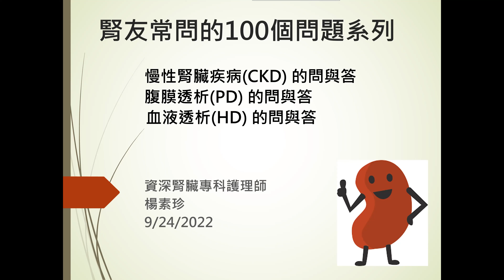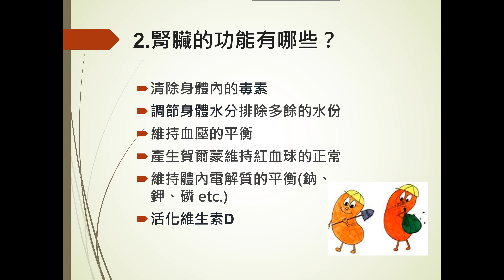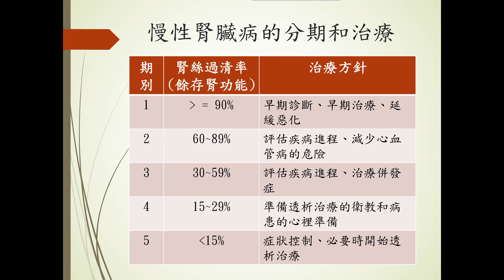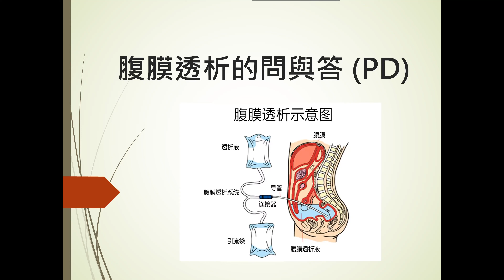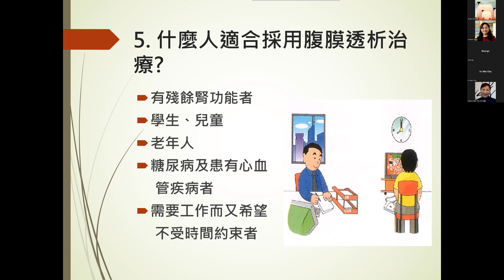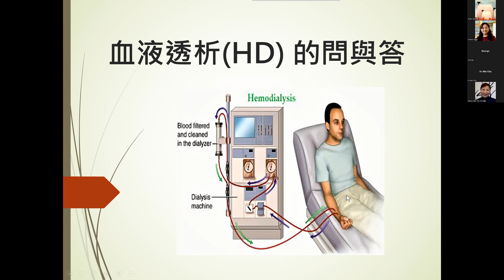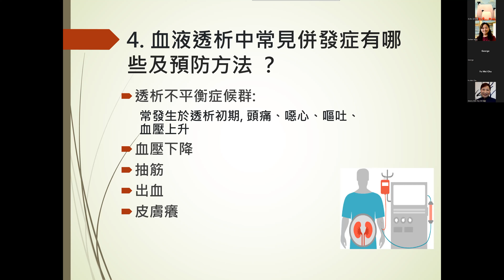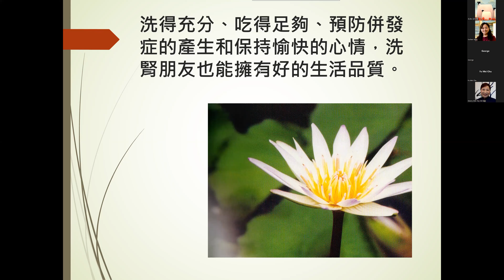洗腎生活ー百問 | 慢性腎臟疾病 | 洗腎 | 腹膜透析 | 血液透析 | 慈濟醫療 | 慈濟健康講座​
北加州慈濟腎友會邀請資深腎臟專科楊素珍護理師，回覆腎友常問的100個問題系列，慢性腎臟疾病(CKD)的問與答、腹膜透析(PD)的問與答、血液透析(HD)的問與答。

本次演講摘要:

00:00 - 05:07 來自美國國家腎臟基金會(NKF)的統計報告
05:08 - 05:48 慢性腎臟疾病(CKD)的問與答
05:49 - 07:07 1.什麼是慢性腎臟疾病?
07:08 - 08:27 2.腎臟的功能有哪些?
08:28 - 09:53 3.什麼是導致慢性腎臟疾病的原因?
09:54 - 11:33 4.如何診斷腎臟疾病?
11:34 - 16:37 5.慢性腎臟疾病的分期有哪些?
16:38 - 18:22 6.腎臟病的預防與照顧有哪些?
18:23 - 20:35 7.慢性腎臟病末期的治療選擇有哪些?
20:36 - 22:37 8.洗腎還能工作?
22:38 - 24:03 腹膜透析(PD)的問與答
24:04 - 24:22 1.何謂腹膜透析?種類?
24:23 - 26:07 2.如何執行腹膜透析?
26:08 - 27:34 3.何謂連續可活動式腹膜透析? (CAPD)
27:35 - 28:55 4.何謂全自動型腹膜透析? (APD or CCPD)
28:56 - 30:34 5.什麼人適合採用腹膜透析治療?
30:35 - 32:10 6.如何選擇理想的換液場所?
32:11 - 33:15 7.為什麼洗手和袋口罩很重要的?
33:16 - 34:31 8.如何預防腹膜炎的發生?
34:32 - 35:40 9.便祕對腹膜透析腎友的影響?
35:41 - 36:06 血液透析(HD)的問與答
36:07 - 38:16 1.何謂血液透析?
38:17 - 39:42 2.何謂動靜脈廔管?
39:43 - 42:54 3.動靜脈廔管之照護
42:55 - 47:11 4.血液透析中常見併發症有哪些及預防方法?
47:12 - 49:46 5.如何平衡體內的水份?
49:47 - 50:31 6.腎友可以運動嗎?應如何選擇?
50:32 - 51:42 7.腎友可以運動嗎?應如何選擇? (cont.)
51:43 - 01:51:18 問與答

洗得充分、吃得足夠、預防併發症的產生和保持愉快的心情，洗腎朋友也能擁有好的生活品質。

Serving local communities since 1993, Buddhist Tzu Chi Medical Foundation has three (3) Tzu Chi Health Centers that are Federally Qualified Health Center (FQHC) Look-Alike medical facilities conveniently located throughout Southern California.  For family medicine, dental care, pediatric dental care, and acupuncture, please visit our medical clinics in the following locations:
(1). Tzu Chi Health Center - Alhambra
      1000 S. Garfield Ave.
(2). Tzu Chi Health Center - South El Monte
       10414 Vacco St.
(3). Tzu Chi Health Center - Wilmington
      1355 Broad Ave.

Never disregard professional medical advice or delay seeking medical treatment because of something you read on or accessed through this channel.

This channel does not recommend endorse or make any representation about efficacy, appropriateness or suitability of any specific test, products, procedures, treatments, services, opinions, healthcare providers or other information that may be contained on or available through this channel. This channel is not responsible, nor liable, for any advice course of treatment, diagnosis or any other information, services or products that you obtain through this channel.